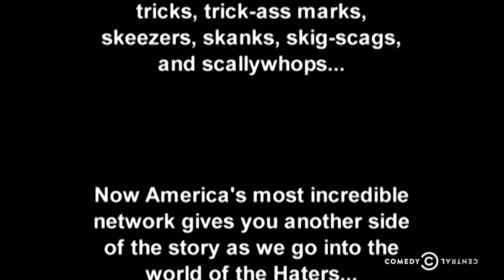Racism in Football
It be your own people